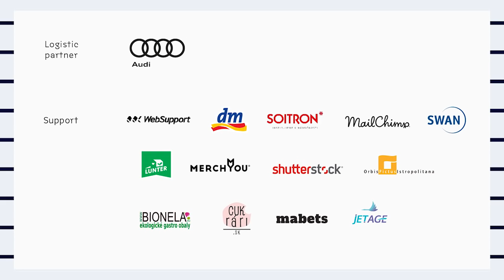Hudba je nástroj na budovanie sociálnej inklúzie | Ján Tkáč | TEDxBratislava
Ján Tkáč vo svojom interaktívnom vystúpení vysvetľuje, ako hudba dokáže budovať sociálnu inklúziu a vytvárať prevenciu negatívnych sociálnych javov, napríklad extrémizmu.
In his interactive performance, Ján Tkáč explains how music builds social inclusion and prevents the negative social phenomena such as extremism. Ján študoval hudbu na University of Cambridge, Univerzite Komenského, Konzervatóriu v Bratislave, Vysokej škole múzických umení. Venoval sa aj štúdiu filozofie v Kolégiu Antona Neuwirtha a na rôznych študijných pobytoch v Európe a v USA (Acton University, Michigan a Witherspoon Institute, Princeton). Aktívne sa podieľa na projektoch Kolégia Antona Neuwirtha a Spoločenstva Ladislava Hanusa a spolupracuje na rôznych projektoch orientovaných na spoločnosť a vzdelávanie (Domka, The Duke of Edinburgh Award, Katolícka Charita, Zastavme hazard, Pamätaj, LEAF, Unimak, Fjúžn a iné). V minulosti pracoval v internetovom spravodajstve a spolupracuje ako redaktor so Slovenským rozhlasom. Okrem hudby sa vždy zaujímal o komunikáciu, klasické vzdelávanie a rozprávanie príbehov.
Ján studied music at the University of Cambridge, the Comenius University, the Conservatoire in Bratislava, and the Academy of Performing Arts. He also studied philosophy at the College of Antoine Neuwirth and experienced various study stays in Europe and the USA (Acton University, Michigan and Witherspoon Institute, Princeton). He is actively involved in the projects of the Anton Neuwirth and Ladislaus Hanus community and cooperates on various projects focused on society and education (Domka, The Duke of Edinburgh Award, Catholic Charity, Stop Gambling, Pamätaj, LEAF, Unimak, Fjuzn and others). In the past, he worked in internet media company and also he cooperates as an editor with the Slovak Radio. Besides music, he has always been interested in communication, classical education, and storytelling. This talk was given at a TEDx event using the TED conference format but independently organized by a local community.